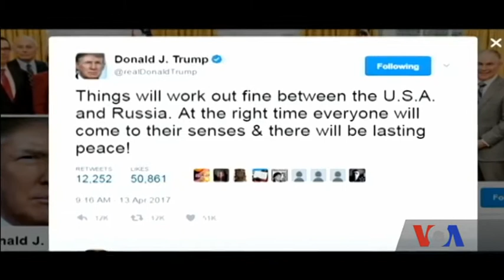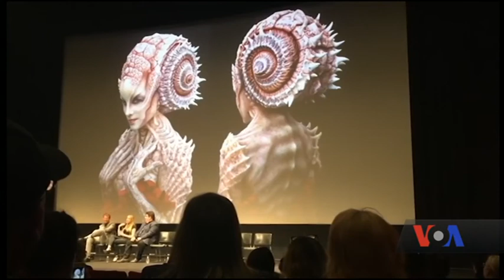Час-Time: Підсумки візиту держсекретаря США у Москву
У Вашингтоні підбивають підсумки візиту Тіллерсона у Москву. Трамп змінив ставлення до НАТО: "Альянс більше не застарілий". Генсекретар НАТО наголосив: Росія мусить дотримуватися режиму припинення вогню в Україні та виконувати Мінські домовленості.
Історія українки, яка підкорює Голівуд.